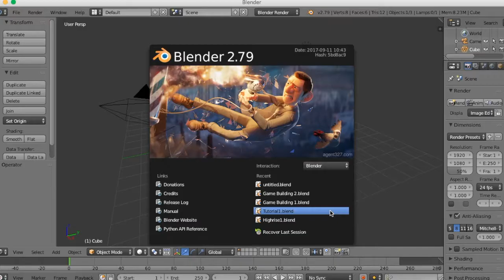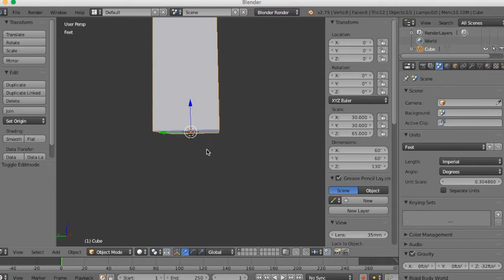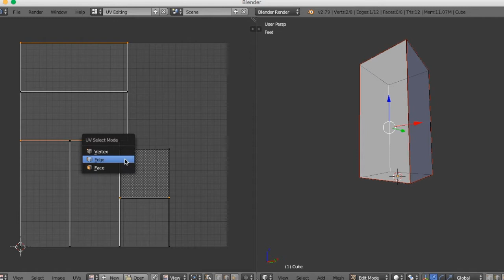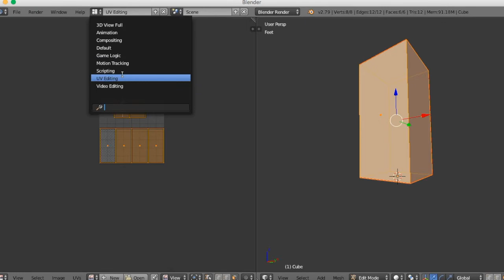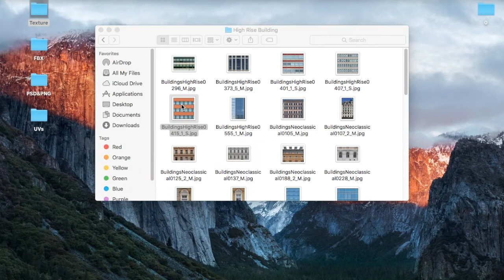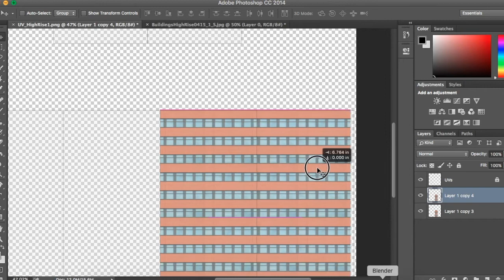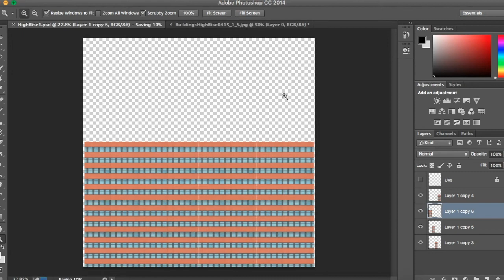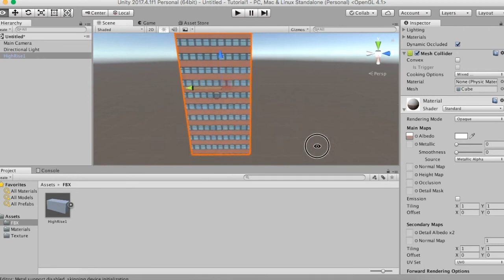Creating game environment in Blender,Unity and Photoshop tutorial in Bangla Part 1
Creating a detail 3D level design in Blender, texturing in photoshop and Lighting and materials setup in Unity . This a series tutorial.